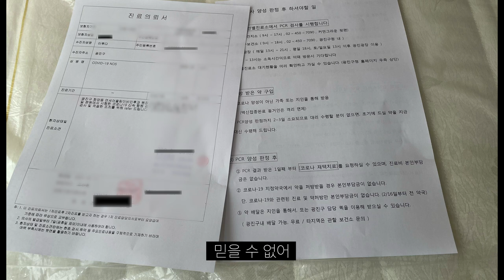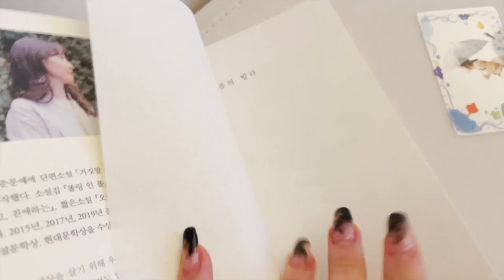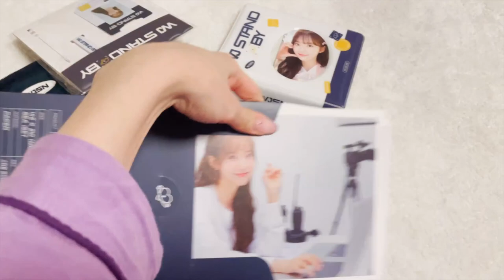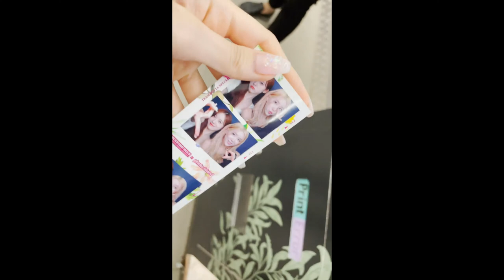[ENG] WJSN LUDA (우주소녀 루다) - Let's bring it back! To 2022! Vlog #1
230429